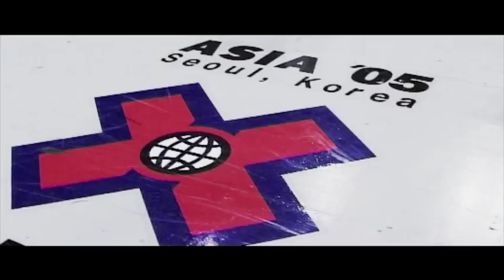PRESS - Sven Boekhorst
DVD Redbull made for Sven Boekhorst in 2006
This part shows some of the media coverage he did.